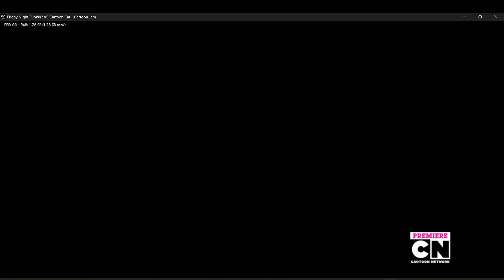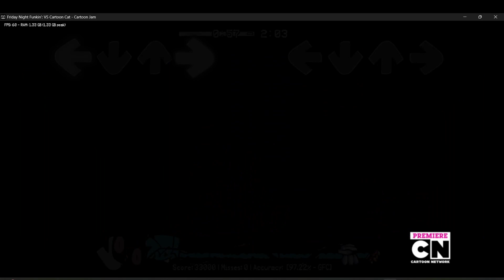FNF Vs Cartoon Cat V2: Cartoon Jam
Reality is tearing apart...

!! WARNING !!
This mod contains flashing lights that can cause seizures!

Monster has returned to do what he should've done a long time ago and has taken GF and BF to an abandoned mall, but he doesn't know who and what is the being that lives in that place... Can GF and BF get out of this situation?

This mod includes:
2 Brand new weeks with a bunch of extras
2 weeks and Extra Songs!!
New Cryptids
Cutscenes
Mechanics
And more!

Gamejolt Page

Join The Community Discord Server Here!

(Creator of the mod)
Cartoon Cat Team: The mod lmao

(Creator of most of the characters)
Trevor Henderson: Made Cartoon Cat, Cartoon Dog, Siren Head, etc.

(Creator of Leovincible CC)
Leovincible: Creator of Leovincible CC

(Creator of CC.exe)
Mena S.I.L.D 321 Punthamon: Created cc.exe

(Contributors)
LadMcLad: Playtester
Trollge enjoyer: Playtester
LeNinethGames: Playtester, he tried lmao
Numberless: Made The Thumbnail Art

(Original source for Trapped Mouse (Run Away))
OR3O: Created Og Run Away